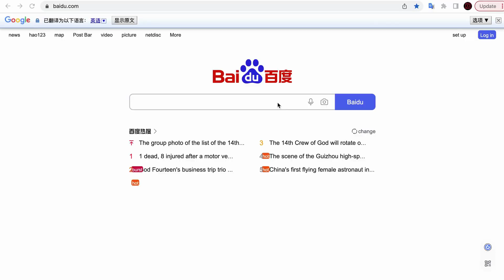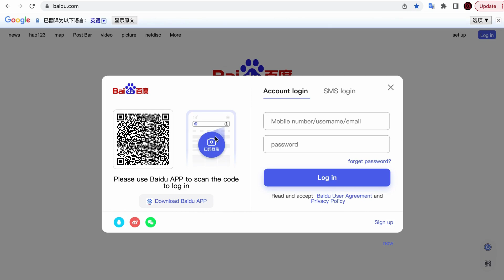2 Ways to Sign Up on Baidu in 2 minutes.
How to create a Baidu account to access to tools and resources on Baidu?